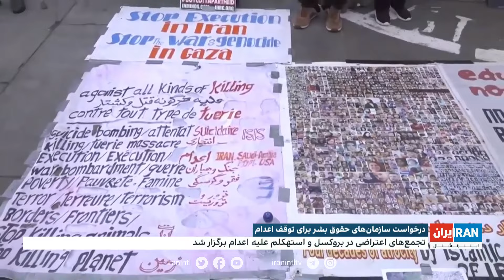درخواست سازمان‌های حقوق‌بشری برای توقف اعدام در ایران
تحصن اعتراضی فعالان سیاسی و مدنی ایرانی در لندن در اعتراض به اعدام شهروندان ایرانی از سوی جمهوری‌اسلامی

سعید آرمان یکی از تحصن کنندگان در گفت‌وگو با تاج‌الدین سروش، ایران اینترنشنال: رژیم جمهوری‌اسلامی با زور اسلحه و کشتار سر پا مانده است